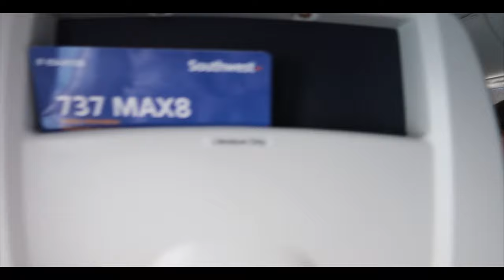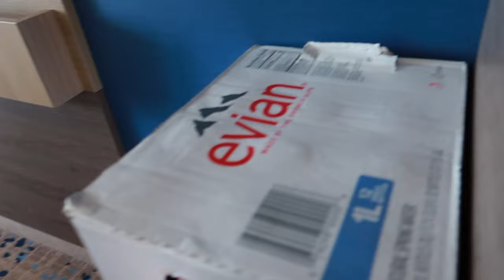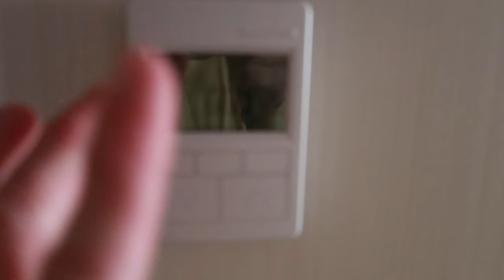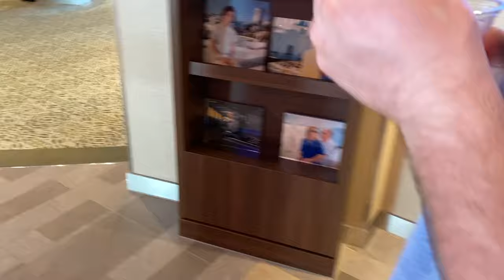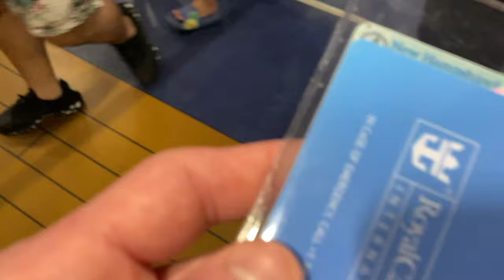Cruise Vlog aboard Odyssey of the Seas Royal Caribbean *We had a Blast*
Come on a Royal Caribbean cruise aboard Odyssey of the Seas with me! I vlog my travels, Boarding the ship, and show my whole cruise experience. We had so much fun!

Also make sure to turn your post Notifications on!

*New Posting Schedule*
I post when ever I have a new video ready, I try for at least two videos a week!

I am a 18 year old boy living in the good ol New Hampshire! I love to film video, loves to laugh, travel the world, and hang out with friends! I started youtube in October 2018! Love you guys!

Cameras I use:
Nikon D3300
Go Pro Hero 4
Cannon Dslr
Cannon G7X Mark II
SD Card
60 Inch Tripod
Small Table top Tripod
Camera Bag
Camera Battery
SD Card Reader
Computer Stand